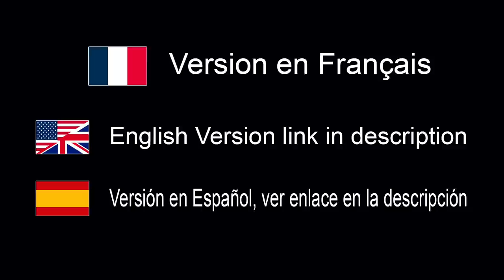Fujifilm X-T200 Essai Review - EN FRANÇAIS